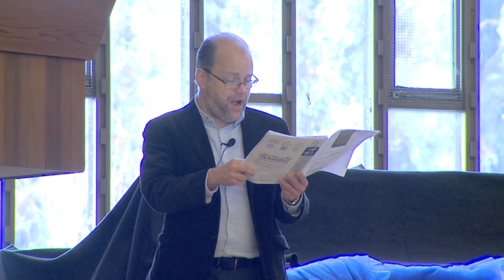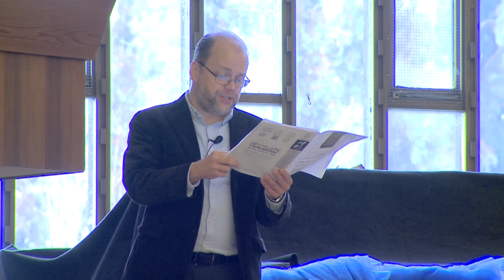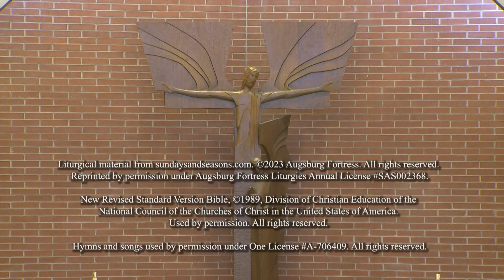Sunday, January 8th, 2023 at 10:45 am